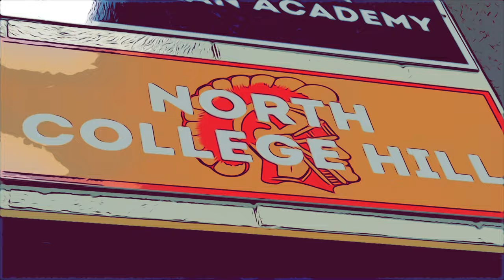NORWOOD AT NCH 2/14/22 4K Ultra HD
Images and impressions from Norwood at North College Hill high school basketball game February 14 2022. (Filmed/uploaded in 4K 2160p/30fps video quality).
Final Score: Norwood 50 NCH 38